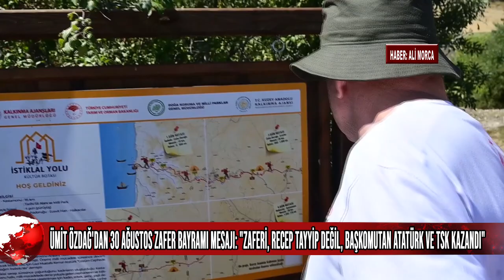Zafer Yürüyüşü 3. gününde de yürüyüş sırasında 30 Ağustos Zafer Bayramı’nı da kutladı.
ZaferPartisi Genel Başkanı ÜmitÖzdağ, "İstiklal Yolu Zafer Yürüyüşüne" 3. gününde de devam ederken yürüyüş sırasında 30Ağustos Zafer Bayramı’nı da kutladı. Özdağ, "Kahraman Türk Silahlı Kuvvetleri’nin 30 Ağustos Bayramı'nı kutluyorum. 30 Ağustos Bayramı kutlamalarının Recep Tayyip Erdoğan tarafından gasp edilişini Zafer Partisi olarak asla kabul etmiyoruz. 30 Ağustos'ta tebrikleri almak, Türk Silahlı Kuvvetleri'nin hakkıdır. Zaferi, Recep Tayyip değil, Başkomutan Atatürk ve Türk Silahlı Kuvvetleri kazandı" dedi.